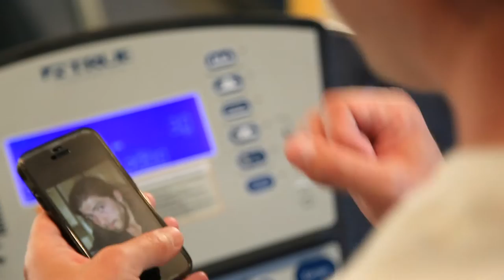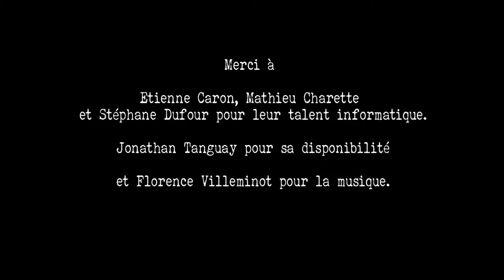Cyberintimidé(e) avec Pierre-Yves Cardinal (par Sylvestre Caron)